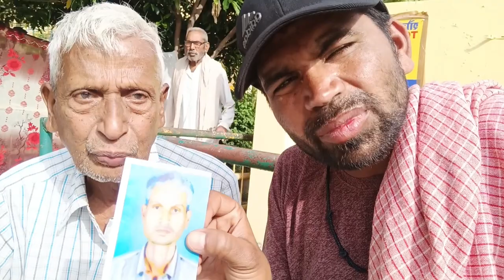आज एक बूढ़े बाप को आपकी मदद🙏 की जरूरत है। पैदल भारत 🇮🇳 यात्रा 96 दिन। India travel ! solo travel !!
business query

                      Thankyou 🙏